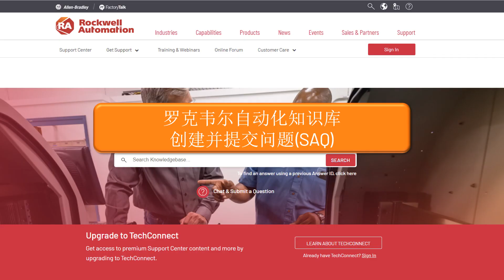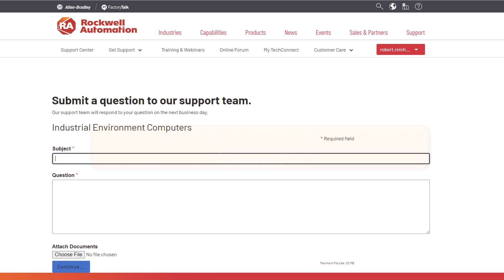罗克韦尔自动化知识库创建并提交问题(SAQ)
(提交问题）是一个沟通渠道，可让您通过友好且易于使用的平台联系技术支持团队，从而通过电子邮件获得技术问题的答案和反馈。观看此视频以了解如何使用此频道。